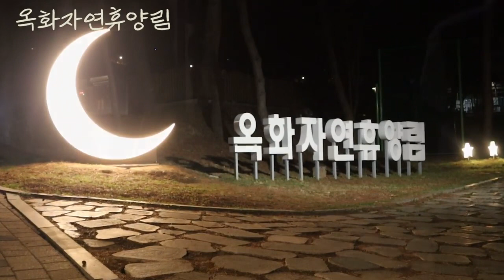[충북대학교] 시험기간 전, 청주에서 즐기는 힐링여행🌿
일교차가 심한 요즘, 바쁘고 정신없이
하루하루를 보내고 계시진 않으신가요?

이번 주 주말엔 친구들과 힐링하며
시험기간 전 여유를 만끽해 보세요🍃

장소: 옥화자연휴양림 🏕️

a Track : Happily Ever After - C• [디즈니풍 판타지음악] Happ...